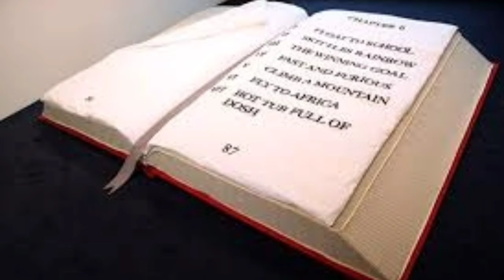ప్రపంచంలోనే అత్యంత ఖరీదైన బెడ్స్? ఇలాంటి బెడ్స్ ని మీరు మీ కళ్ళతో చూస్తే కానీ నమ్మలేరు?